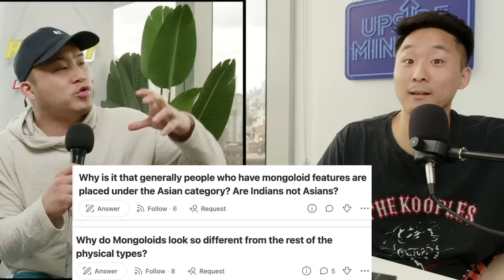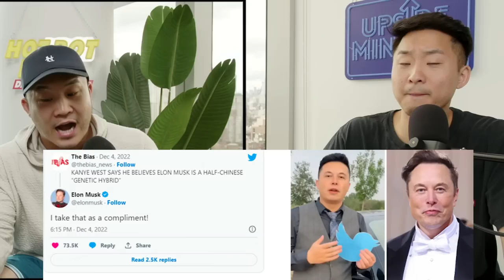He Explains Why Asians Are Aliens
Follow us for more personal content!
▸ Joint
CAMERA //
EDITOR //